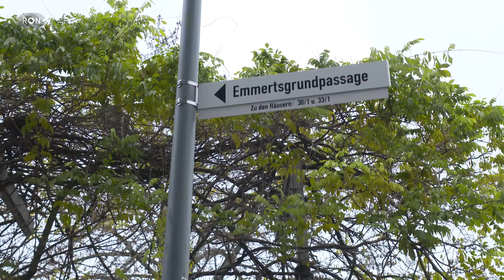Tödliches Familiendrama | RON TV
In Heidelberg hat sich heute Nacht in einem Hochhaus ein Blutbad ereignet. Drei Menschen sind tot - die Polizei geht von einer Beziehungstat aus. Die Bewohner im Stadtteil Emmertsgrund in dem das Wohnhaus steht sind geschockt. Die Einzelheiten hat Sven Marcinkowski.